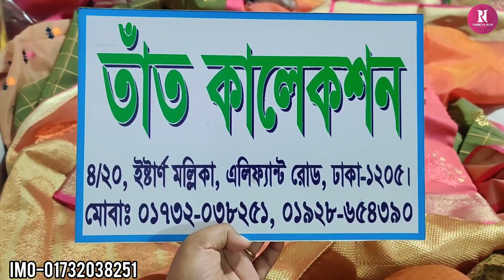ডিজাইনার তসর সিল্ক কোটা শাড়ি কিনুন/Designer tosor silk saree collection buy.